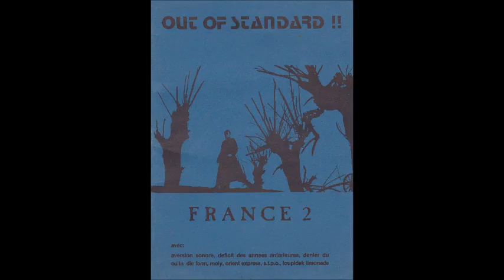Orient Express - Thèorèma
From the tape "Various ‎– Out Of Standard!! - France 2" (ADN, 1987)